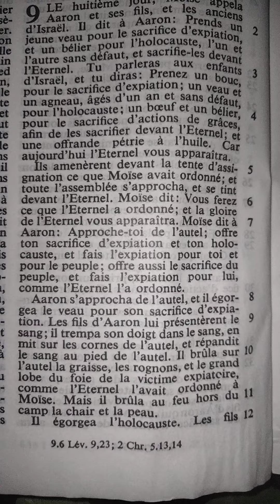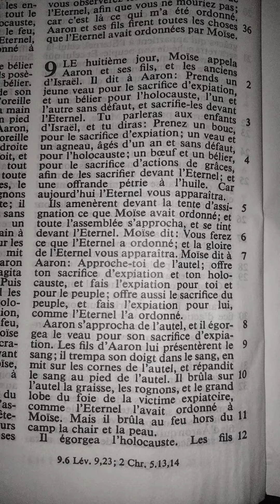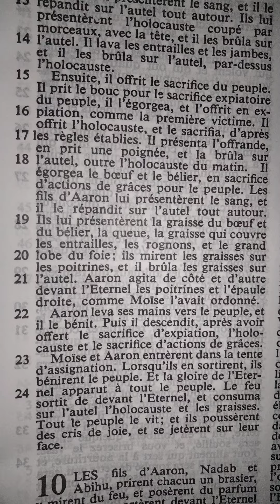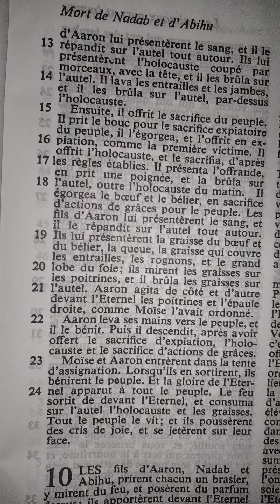Le Lévitique chapitre 9 (Aaron consacré, offre des sacrifices)